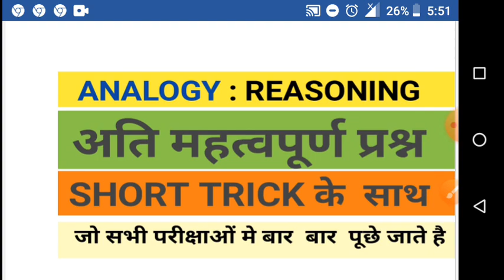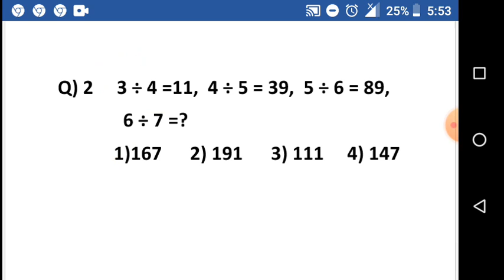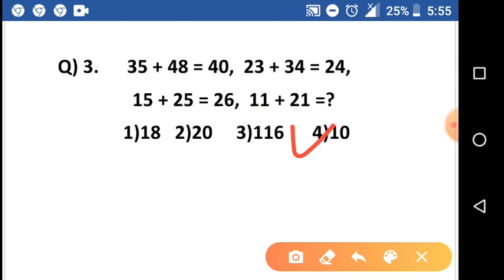Number analogy | Reasoning tricks in hindi | SSC, MTS, CGL, All competitive exams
Number analogy, Reasoning tricks in hindi, Number analogy